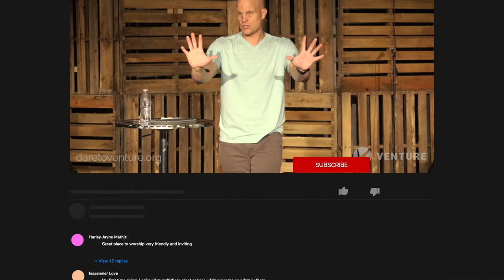Wednesday Night Live with Pastor Austin Rammell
POST YOUR QUESTIONS NOW!

Live AMA (Ask Me Anything) with Austin as we wrap up our marriage series and look forward to Advent Season.

Join us online or in-person Wednesday nights at 7 PM EST. Type your questions in the comments to have Austin answer during the live stream.

If you'd like to know more about faith in Christ, how to get involved at Venture, or how to support our ministries,